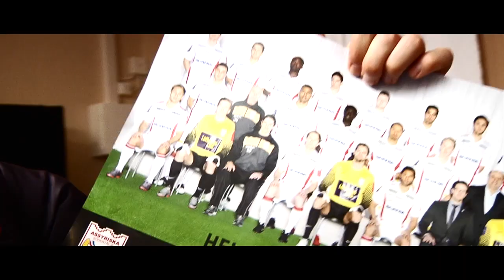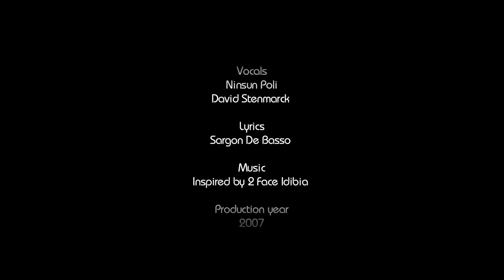Assyriska FF Musikvideo